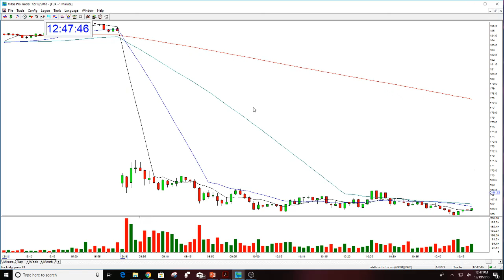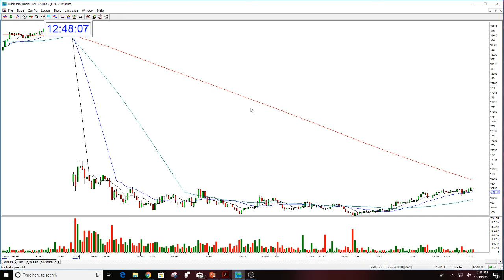The Stock Swoosh Show Play Of The Day FDX-12-19-2018